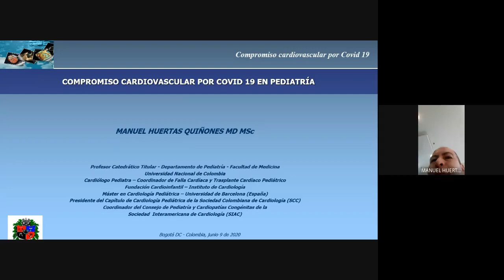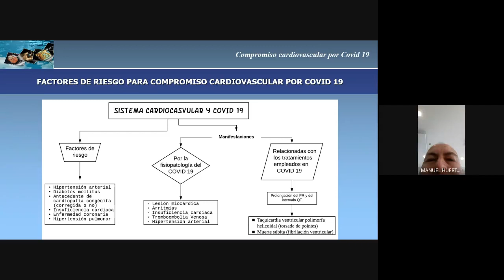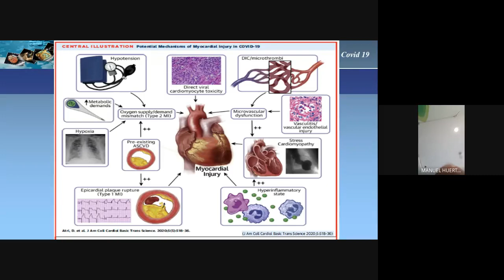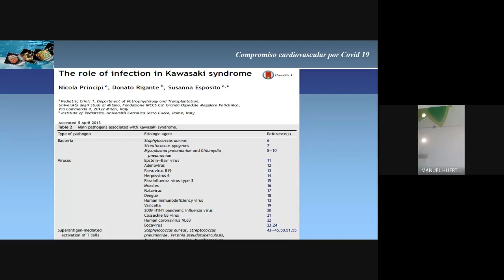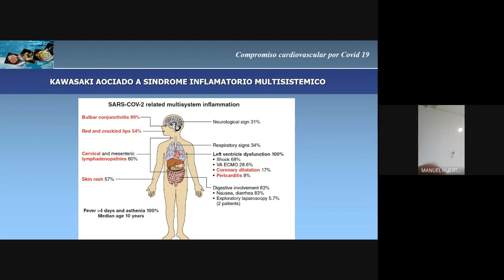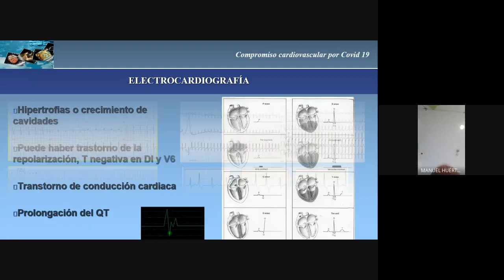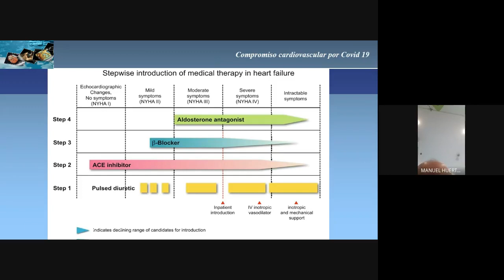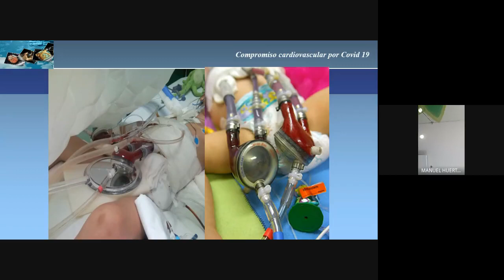SaludUNALContigo - Compromiso cardiovascular por Covid-19 en pediatría